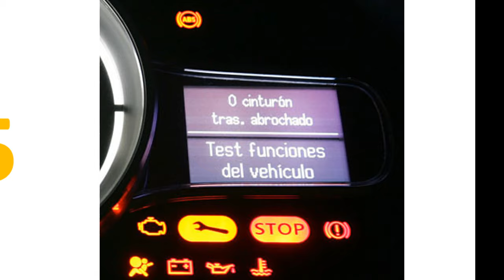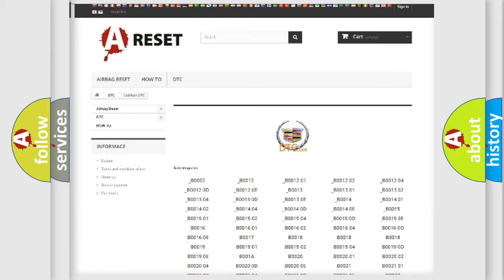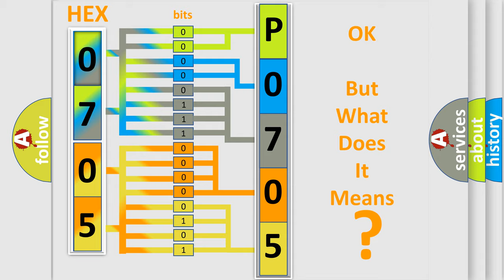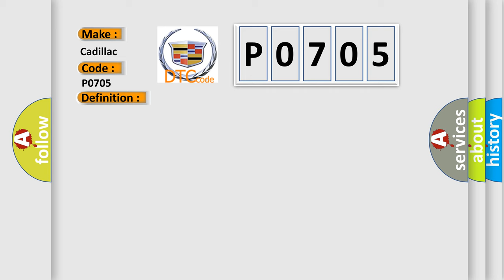DTC cadillac P0705 Short Explanation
Contents:
0:21 Basic DTC analysis according to OBD2 protocol standard.
1:48 Insight into programming
2:58 A diagnostically understandable description of the Diagnostic Trouble Code
3:05 Basic error definition

Make:
Cadillac
Code:
P0705
Definition:
Transaxle Range Switch (PRNDL) Circuit Malfunction
Description:
Engine started, and the PCM detected an invalid combination of Transaxle Range (TR) Switch signals for 10 seconds.
Cause:
TR switch circuit(s) is open or shorted to ground
TR switch circuit(s) is shorted to system power (B+)
TR switch is damaged or out of adjustment